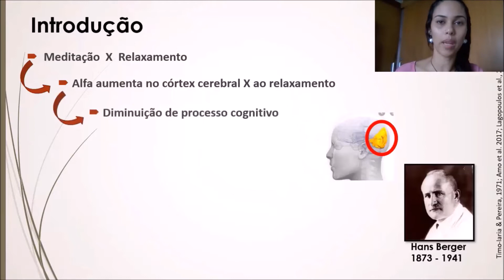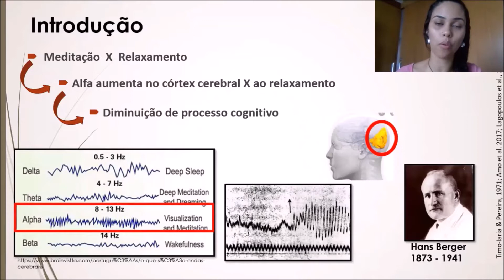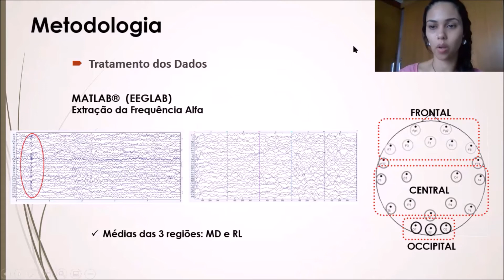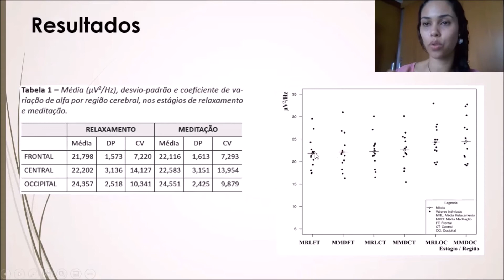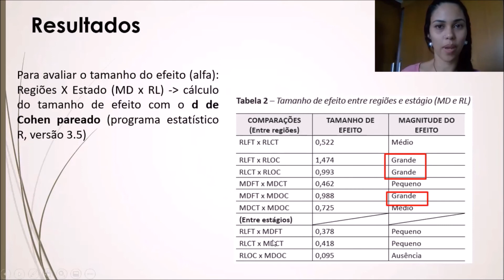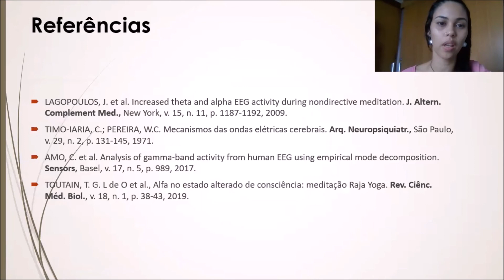ALFA NA MEDITAÇÃO RAJA YOGA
Autores:
CARLOS MAURICIO CARDEAL MENDES, JOSÉ MIRANDA, Raphael Rosário, THAISE GRAZIELE LIMA DE OLIVEIRA TOUTAIN

Descrição:
A meditação é uma técnica ancestral praticada por tradições religiosas e não religiosas, para alcançar benefícios espirituais e na saúde. É considerada um dos estados alterados de consciência. Estudos com ressonância magnética funcional e eletroencefalografia revelaram que existe diminuição da atividade cerebral no lóbulo parietal superior, durante a meditação. Na meditação, a frequência alfa aumenta no córtex cerebral quando comparada ao relaxamento e é caracterizada por ondas rítmicas associadas ao relaxamento e à diminuição de processo cognitivo. Objetivo: descrever e comparar a distribuição de potência da frequência cerebral alfa, nos estágios de MD e RL, nas regiões cerebrais frontal, central e occipital e, comparar as diferenças entre as regiões, de meditadores experientes da casa Brahma Kumaris, praticantes da meditação Raja Yoga, de Salvador – BA-Brasil. Metodologia: participaram 14 voluntários neste experimento. A coleta de dados foi realizada com EEG (21 eletrodos). O protocolo utilizado envolveu 6 minutos de relaxamento e 12 minutos de meditação. Os voluntários precisavam ter tido uma noite de sono adaptada à sua rotina e não terem ingerido bebidas estimulantes antes da coleta de dados. Resultados: encontrou-se aumento da densidade alfa na região occipital, na meditação para a média (&#956;V2 / Hz), quando comparada às regiões frontal e central. Obteve-se um tamanho de efeito médio para alfa em relação às comparações entre as regiões frontal e central e um tamanho de efeito pequeno para alfa, entre as regiões central e occipital, durante o processo meditativo. Para as outras regiões, nenhum tamanho de efeito significativo para alfa foi encontrado. Não foram encontradas diferenças significativas para alfa, entre os estados de meditação e relaxamento, porém a densidade de potência alfa foi maior na região occipital, quando comparada com as regiões frontal e central; entretanto, essa diferença não apresentou um tamanho de efeito do d de Cohen de relevante magnitude.